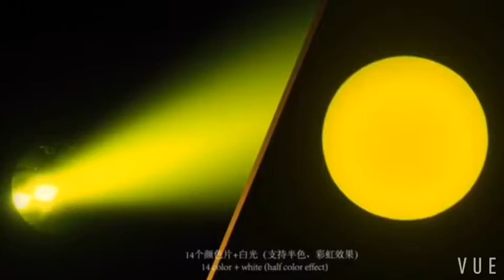X-M02,380w beam spot wash moving head light